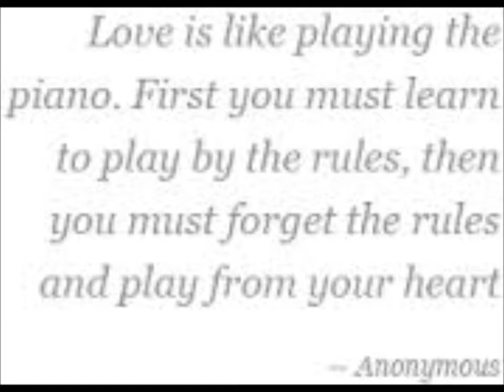OLDENBORG. ORGAN. MORTEN KOCH,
Romantic spring.
Wath I saw and did to day.